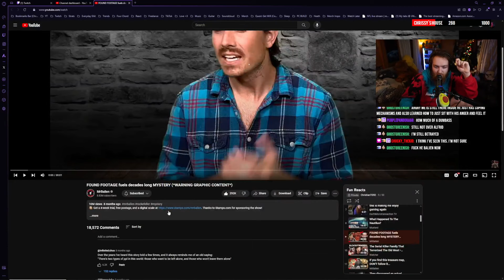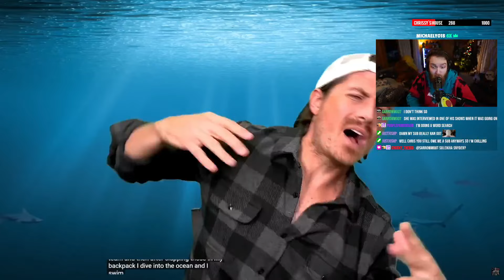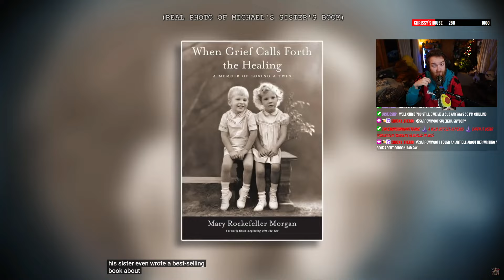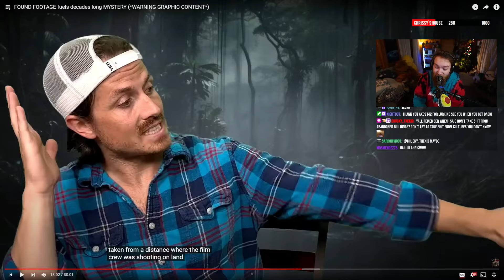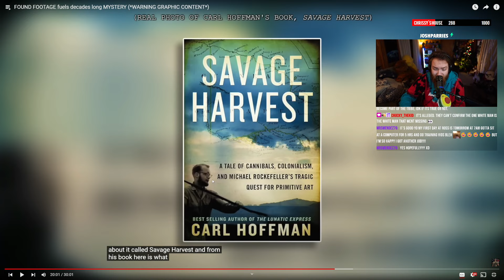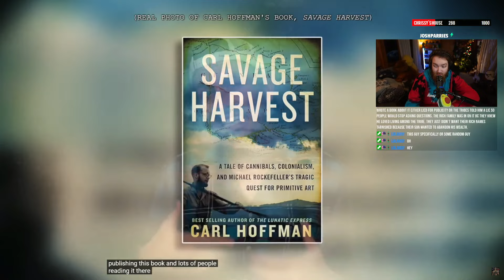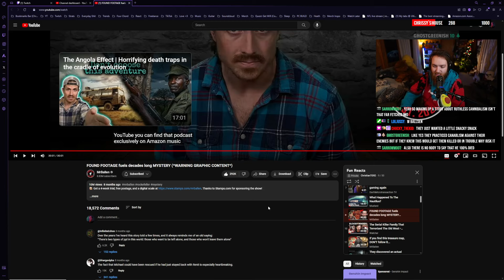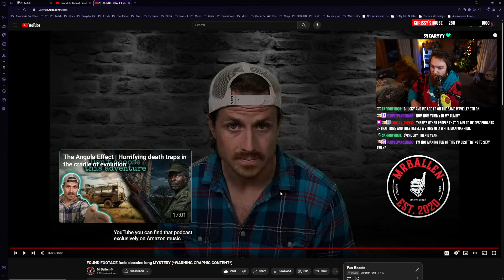Story From a Cannibal Tribe Of What They Did Will Make You Sick (GRAPHIC CONTENT) | Chrissy Reacts